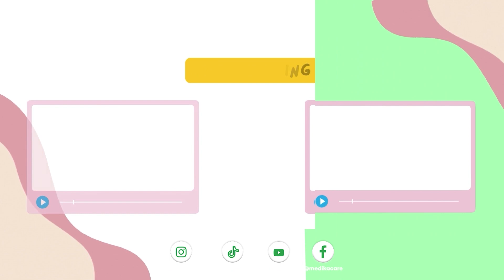Kenali Penyebab Posisi Janin Sungsang || dr. Febriani, Sp.OG(K)-KFM - Medikacare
Banyak sekali Ibu Hamil yang merasakan bayinya sungsang, lalu apa ya penyebab dari Janin Sungsang ? dan Apakah Janin yang Sungsang bisa kembali posisi yang normal?
Yuk simak penjelasan dari dr. Febriani, Sp.OG(K)-KFM di video ini.

NOTE !!!
Share Video - video Medikacare, dengan catatan :
 * Tidak dimonetize.